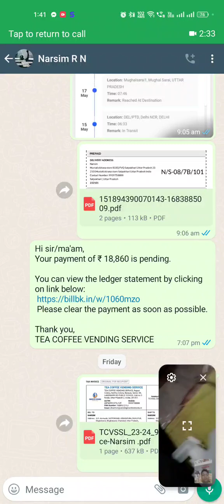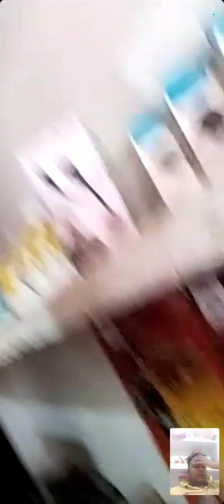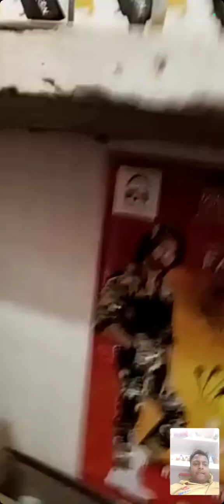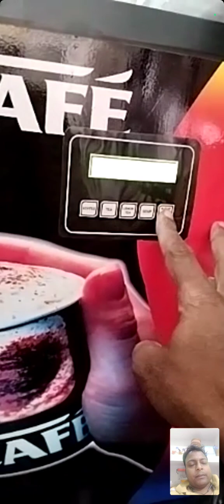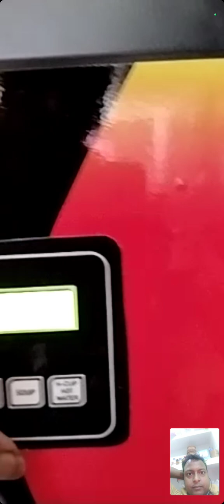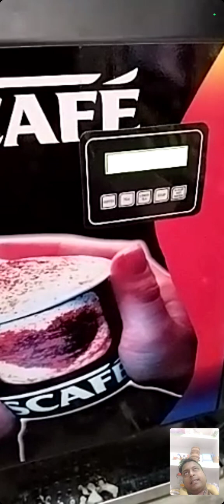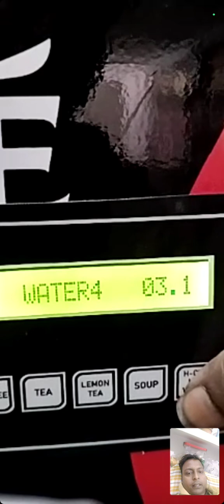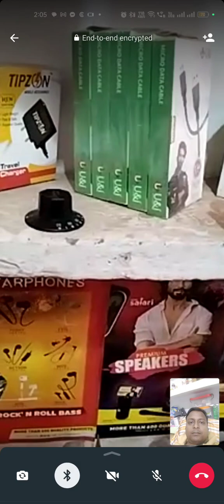COFFEE VENDING MACHINE INSTALLATION ON VIDEO CALL